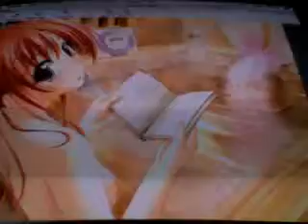Could Anime girls have a heart like Memphis?